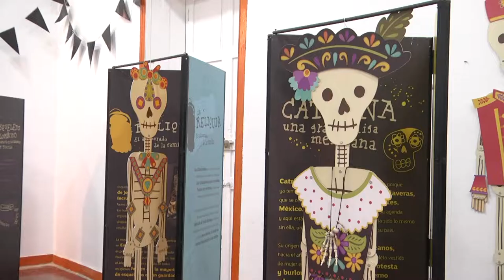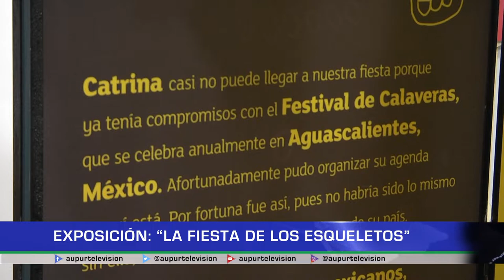Exposición: "La Fiesta de los Esqueletos"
“La Fiesta De Los Esqueletos”, así se denomina una exposición que actualmente se encuentra disponible en la Casa de la Cultura, donde a través de una historia se permite vivir una grata experiencia entorno al aprendizaje de una nueva cultura.